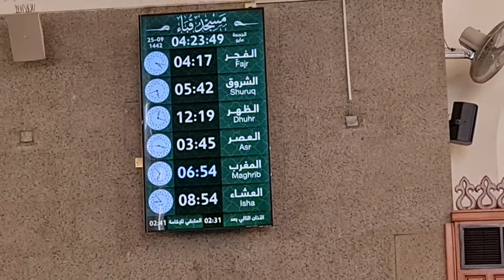Dr. 3M| رياض الجنة: درس بعد صلاة العصر في مسجد قباء الجمعة ٢٥ رمضان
:شاهد ايضاً

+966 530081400